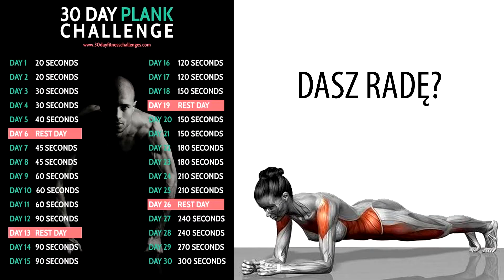Wyzwanie 30 dni PLANK!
Wyzwanie!!!  Plank czyli tzw deska W 30 dni od 20s. do 5min. Dasz radę?